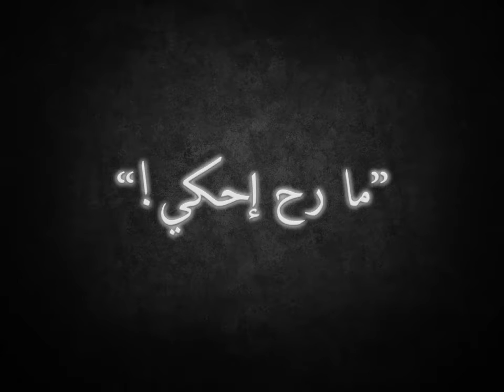Al-Fannan(a) at Metropolis Empire Sofil - Trailer (2)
A Ciné-performance based on the mutiple Oscar-winning feature film "The Artist", starring:

Nadine Labaki
Georges Khabbaz
Zeina Daccache
Rodrigue Sleiman
Cynthia Khalifeh
SiMi A Merheb

19 December 2017
Metropolis Empire Sofil

All proceeds benefit the activities of NAAS ناس l Network of Arab Alternative Screens, the network supporting more than a dozen alternative cinemas in the region.

// Tickets //

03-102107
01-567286